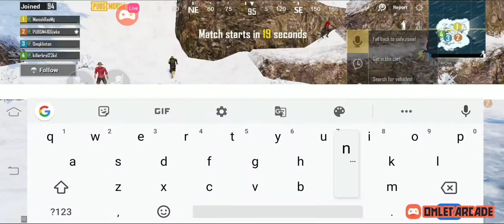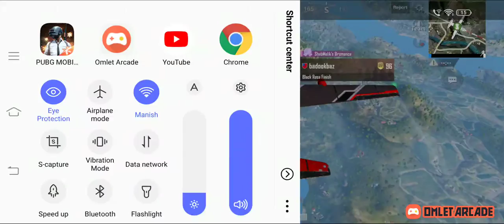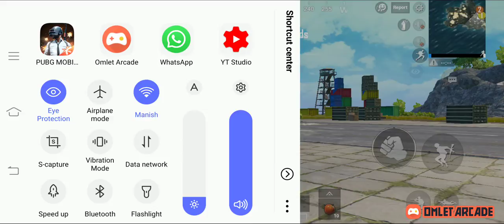🌹 PUBG IS WAR || LETS JUMP INTO IT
🛑LET'S DO THIS WAR 💪

Solo vs squads video

BY LIKE MY PAGE